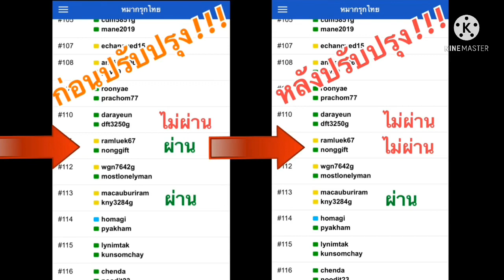หมากรุกไทย เปิดโลก EP.146 ม้าเทียม พบ ม้าโยงซ้าย